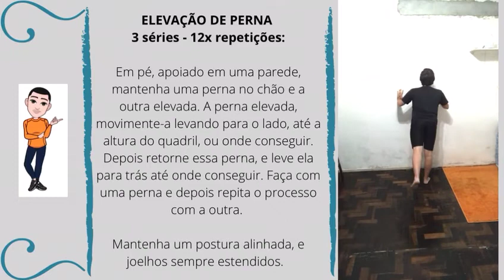Ritmo e Movimento - Treino 331